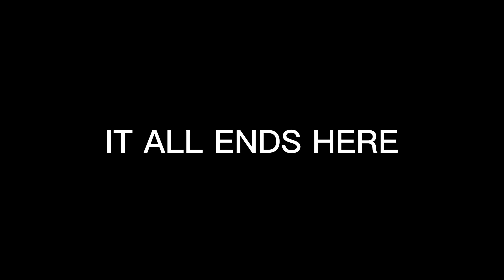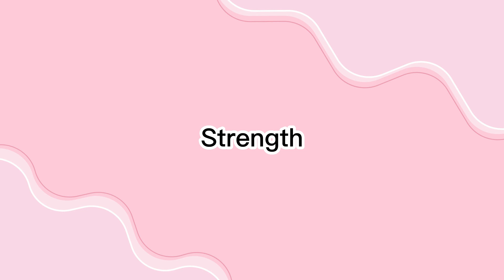What happens when you give swimmers a GoPro? *Part 3*